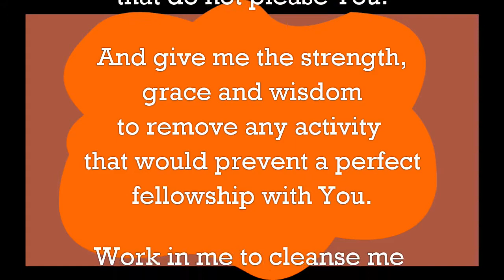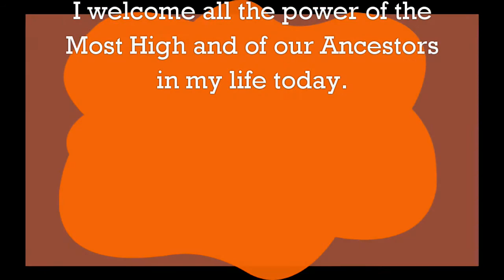A Prayer to Start Your Day - The Afrikan Village